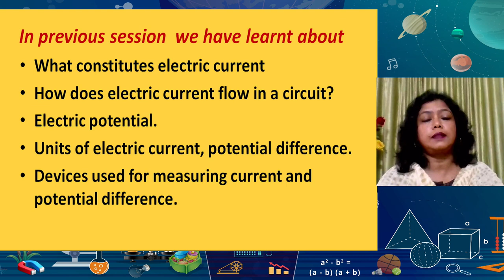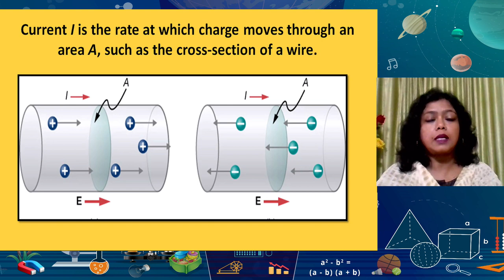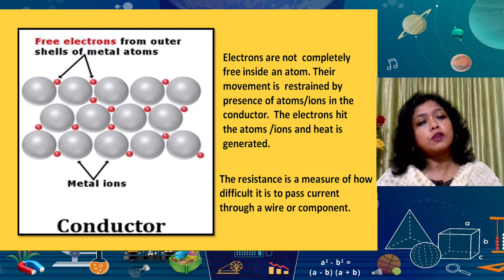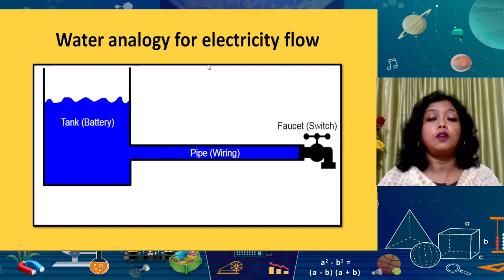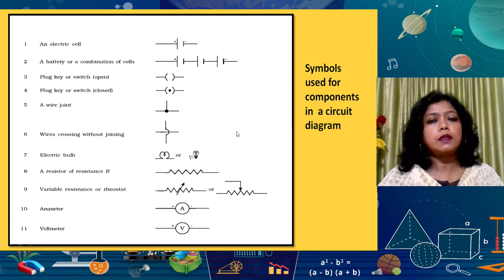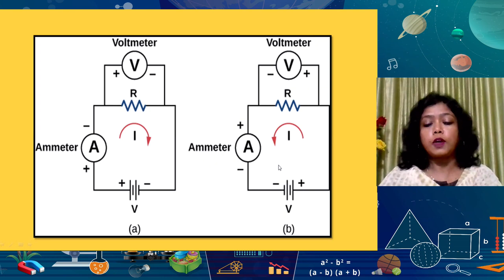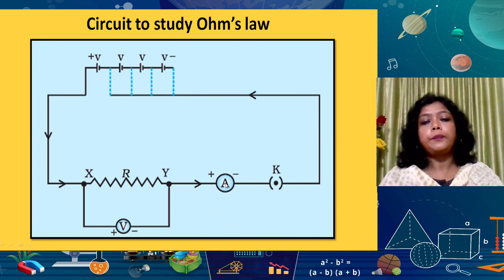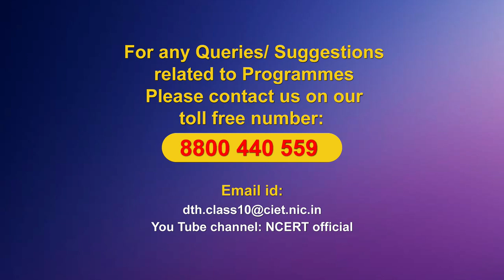Live Interactions on PM eVIDYA : Electricity-II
Electricity-II
Subject: Science   (Class: X)
PM eVIDYA
Speial Live Telecast on Dealing with exam Stress and Anxiety...

Sahyog Session
Mon-Fri                                             5-5.30pm

The programs can be viewed on:
1. DD Free dish channel #128
2. Zee Dish TV Channel #950
3. Tata Sky Channel #756
4. Airtel TV Channel #440
5. Videocon Channel #477
6. Jio TV App
7. ‘NCERT OFFICIAL’ YouTube Channel
3. SWAYAM Prabha App
4. ePathshala Kishore Manch App
5. Social Media Platforms of CIET & NCERT (YouTube, Facebook, Twitter, WhatsApp, Telegram)